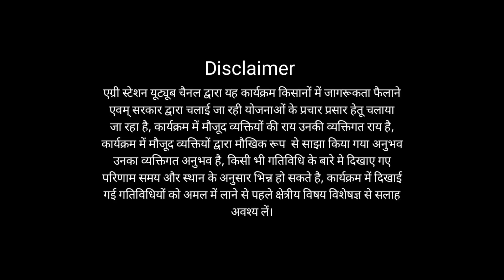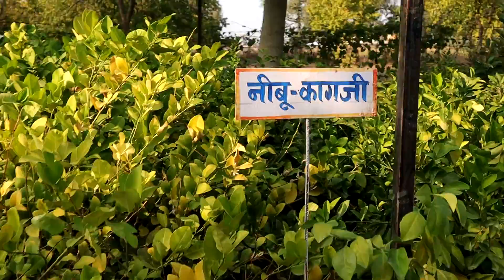30 लाख कमाती है, खेती से Santosh Khedad Sikar | Anar Ki Kheti | Plant Nursery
In this Video we cover success story and farming model of  women farmer Santosh Khedad From Beri ,Sikar.She is owner of sekhawati krishi farm and plant nursery.

In this video we are providing full information about her farming model ,Anar ki kheti,Apple ki kheti,Kinno and mosambi in rajasthan, Plant nursery etc.

Farm location
Sekhawati krishi farm and plant nursery
 Village Beri,Sikar
(Rajasthan)
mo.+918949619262